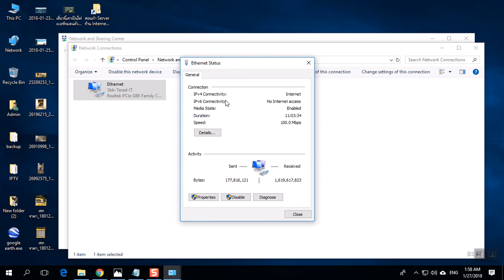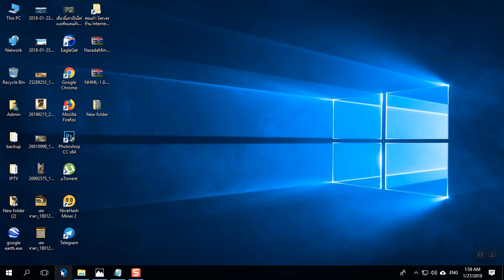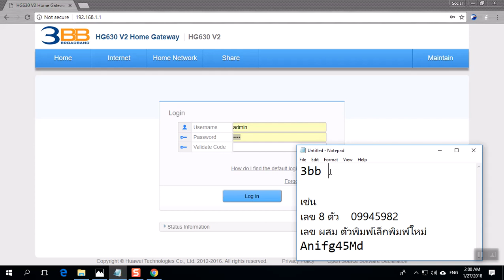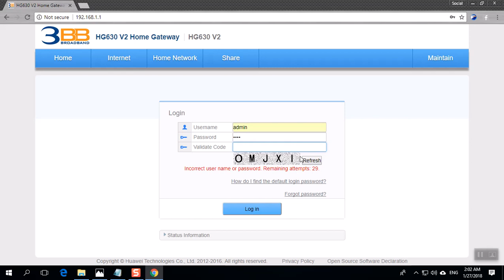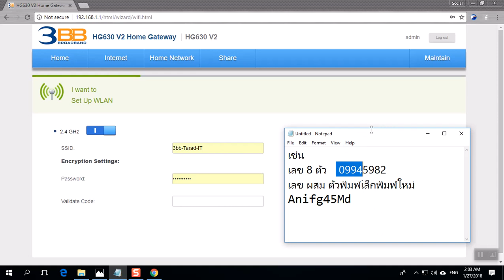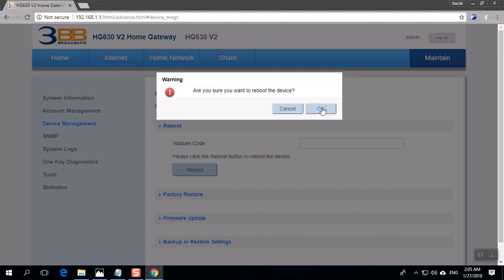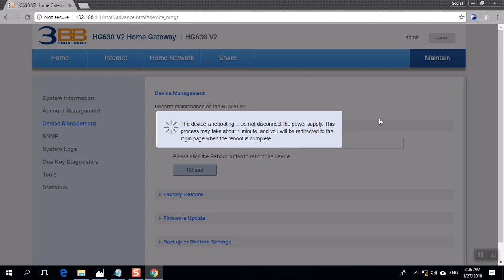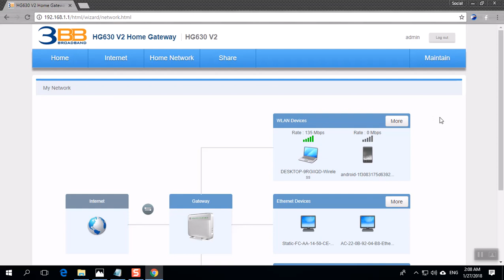วิธีตั้งค่ารหัสผ่าน WiFi ของ 3BB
สนใจติดตั้ง 3BB
LINE : dj_jameslink